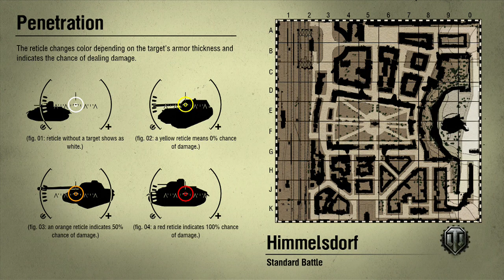World of Tanks Xbox 360 gameplay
Tier 9 battle